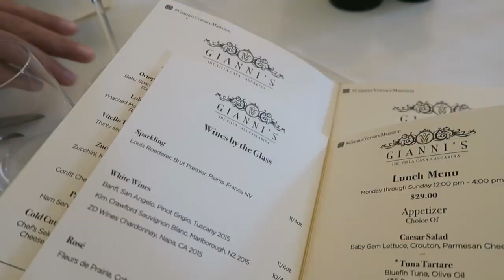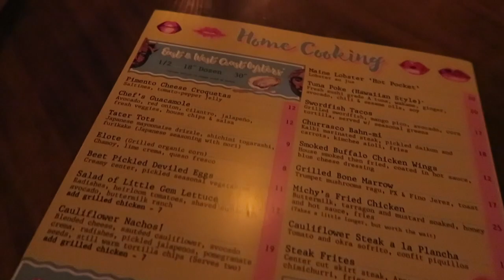WEEKEND IN MIAMI | VLOG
xo, Maricela